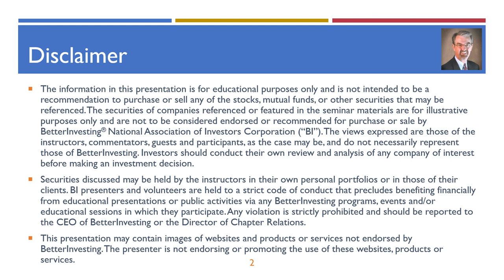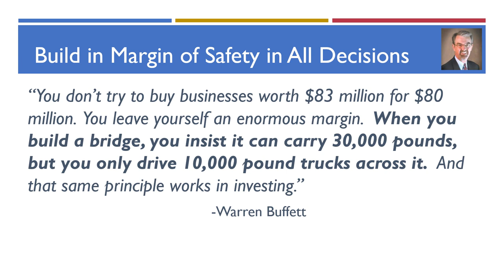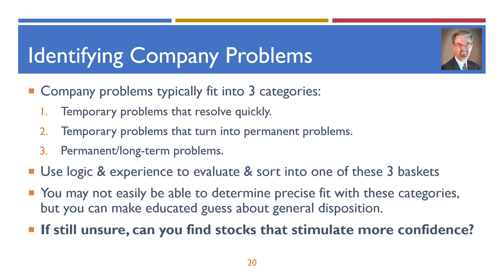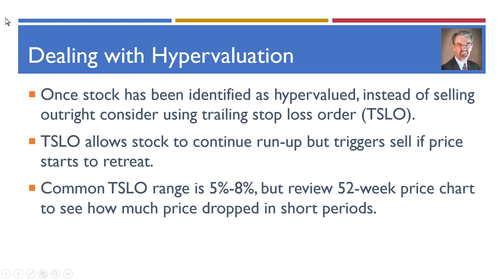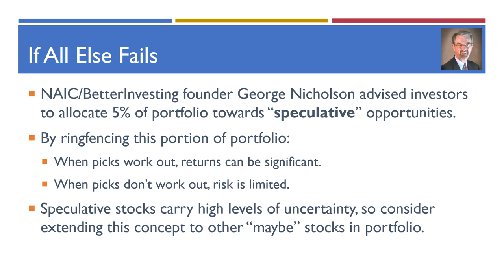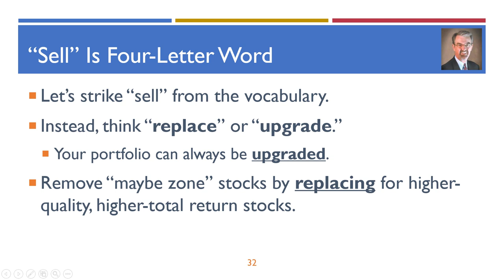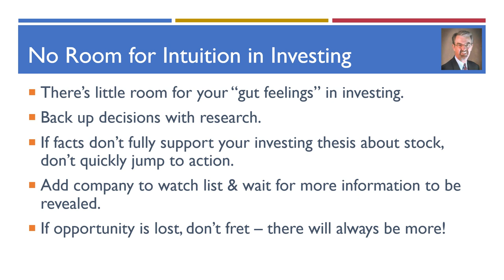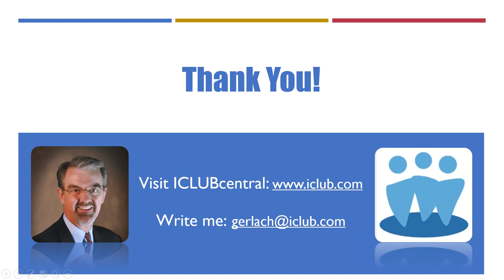Doug Gerlach Stocks in the "Maybe" Zone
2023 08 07 Doug Gerlach   Stocks in the "Maybe" Zone